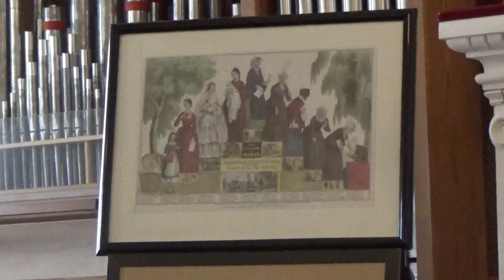The Ascension of Jesus. May 12, 2024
Rev. Dr. Mark D. Isaacs
St. Paul's Lutheran Church of Wurtemburg